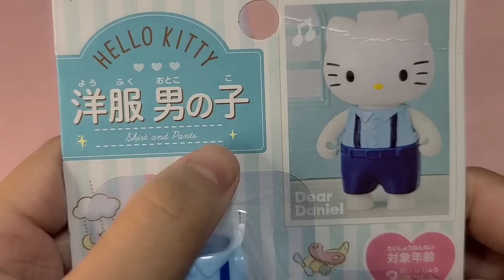12 Minutes Satisfying Unboxing w/ Sanrio Hello Kitty & Daniel + Different Outfits from Daiso🇯🇵 ASMR